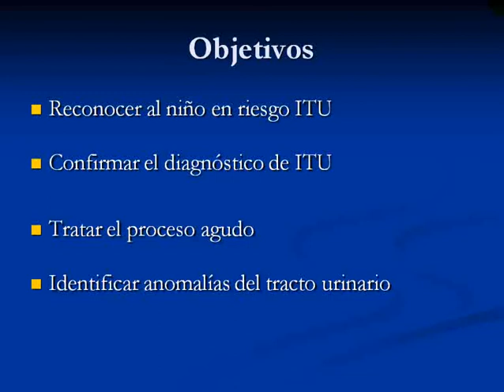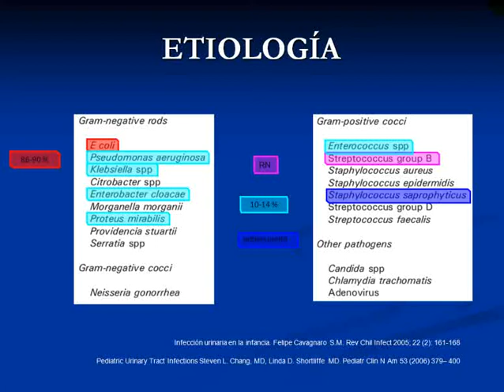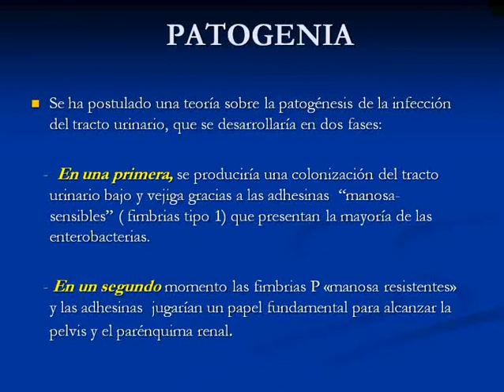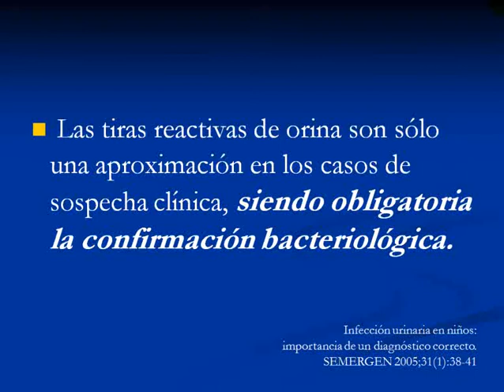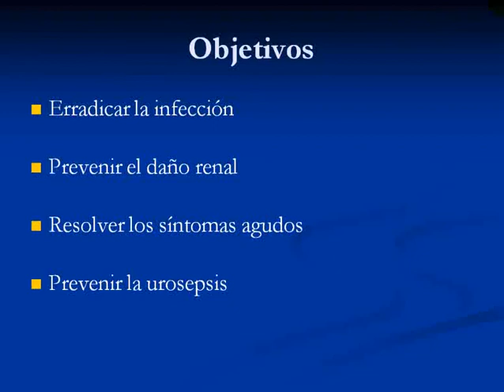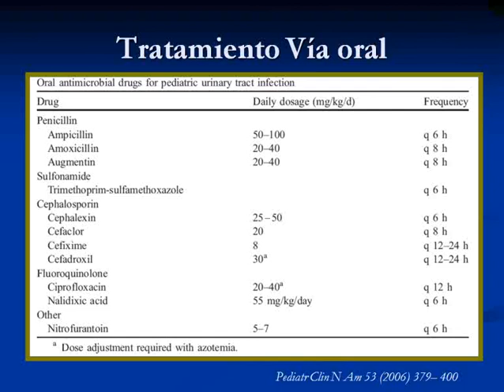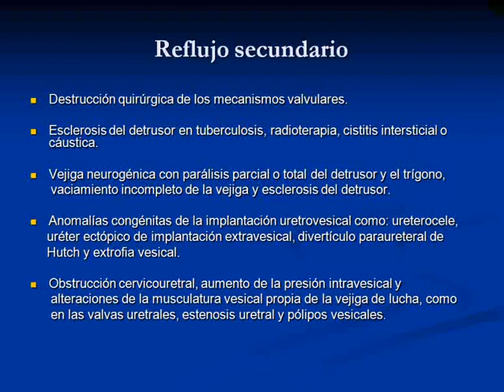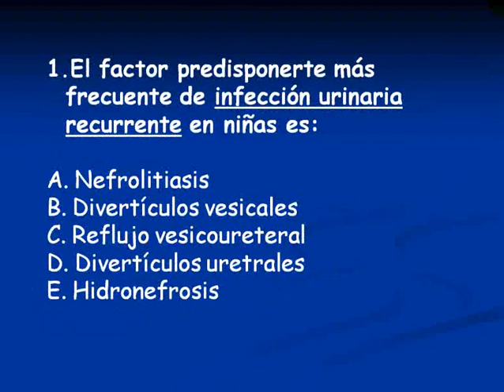Tmmed pediatría - 4 31